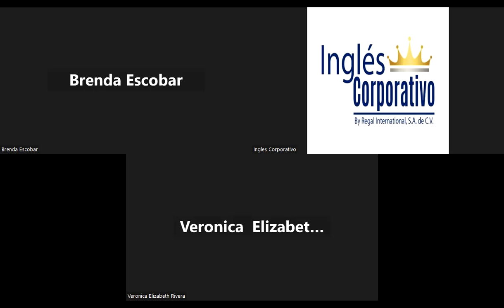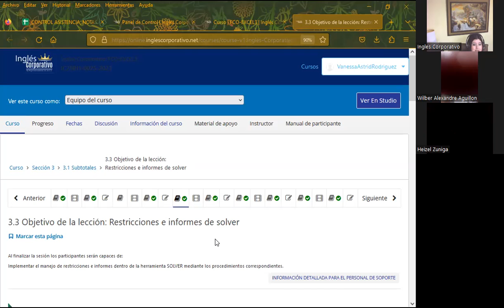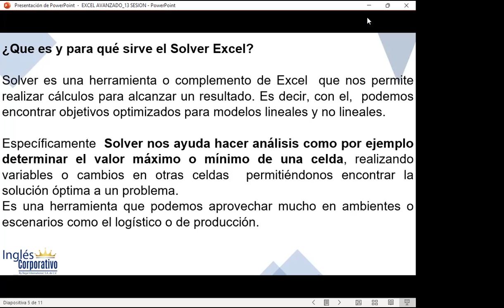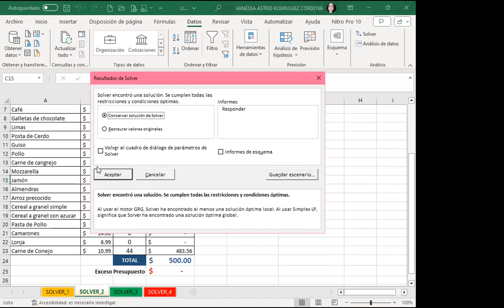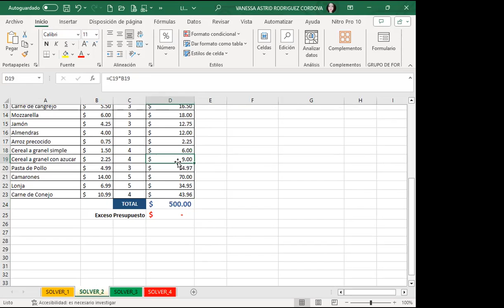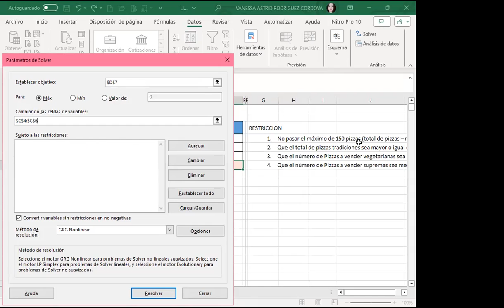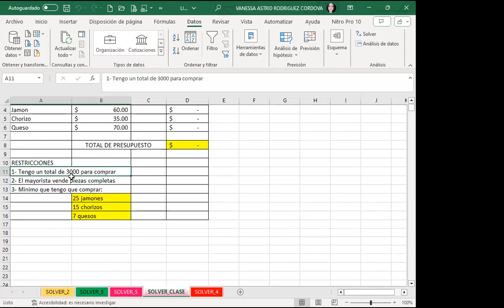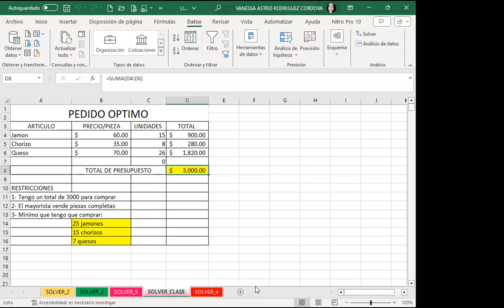Sesión13-26-09-23-IC29811-0025-2023-Rodríguez-Restricciones e informes de solver